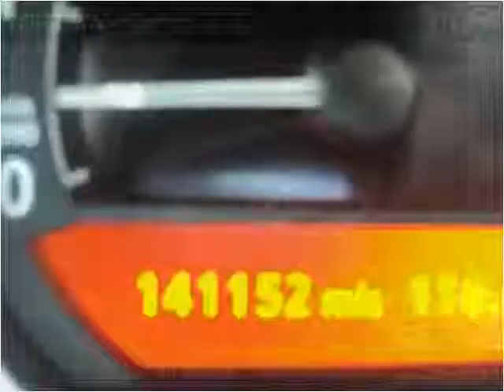2004 BMW 7-Series Used Cars Feasterville Trevose PA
This 2004 BMW 7-Series is available from Big Joes Auto Sales.